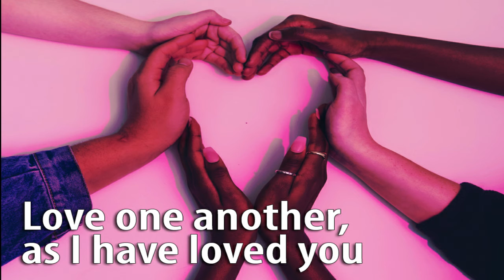Video Announcement 6 28 2020